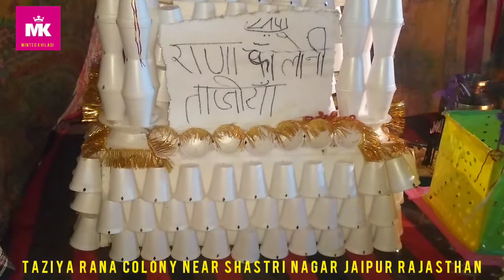Rana Colony Taziya2021 near Shastri Nagar Jaipur Rajasthan